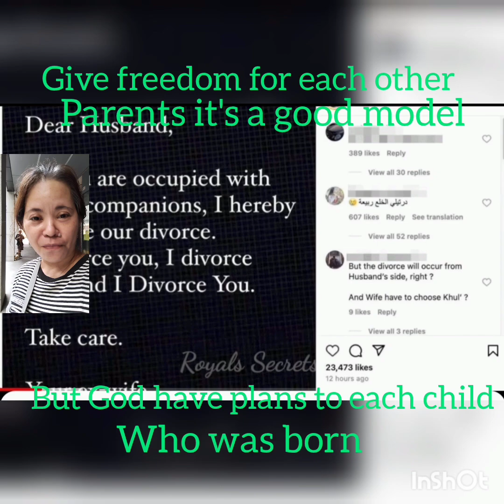Instagram viral divorce of princess Shikha mahra.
respect rightshare everyone have rights to decide especially for own life.guy's marameng salamat SA enyong panonood SA aking mga vlogs I love you all❤️💖🙏💪